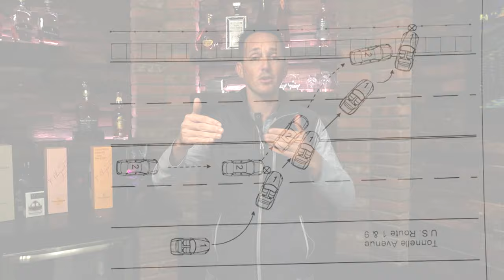The Worst Video I've Ever Had To Make - I Lost My Best Friend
To Support Her Family